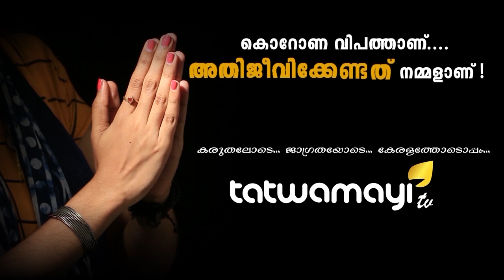ഇവനാണ് യഥാർത്ഥ 'വൈറസ് ..' രാജദ്രോഹിയെ വിടരുത്..